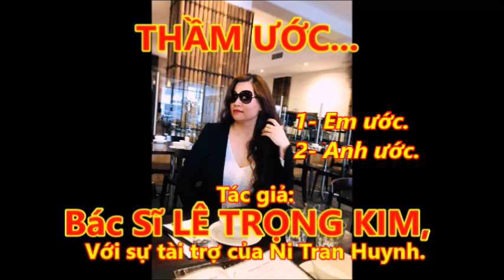THẦM ƯỚC...! THƠ, T/G: BS. LÊ TRỌNG KIM.